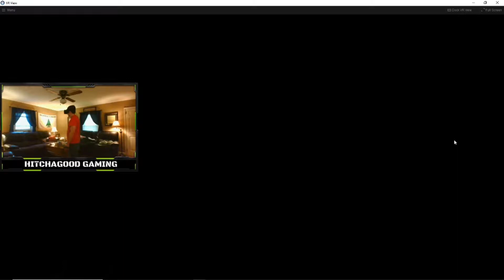Playing SKYRIM for the FIRST time with VR!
This week we finally jump into Skyrim VR using the new Valve Index! This is my first time ever playing Skyrim at all so I get to experience the lore and storyline first hand!